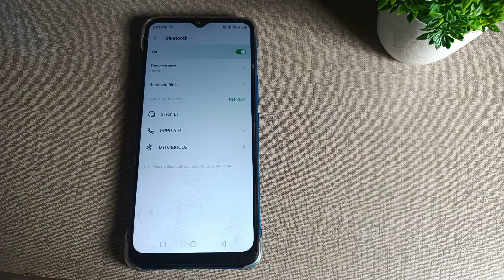how to change Bluetooth device name in infinix smart HD mobile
how to connect bluetooth headphones to phone| how to use bluetooth headphones in tamil| how to connect bluetooth earphone to smart tv| how to connect bluetooth to android smart tv| how to connect hotspot in infinix smart 6 plusx| how to change bluetooth device name in infinix smart 3 phone| how to fix problem bluetooth in techno mobile phone| how to reset network settings in infinix smart 6| how to| how to change notification bar in infinix device's